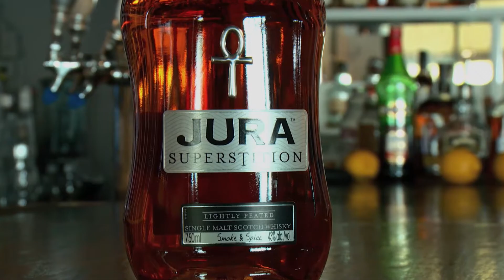China's Luxury Drinks Culture